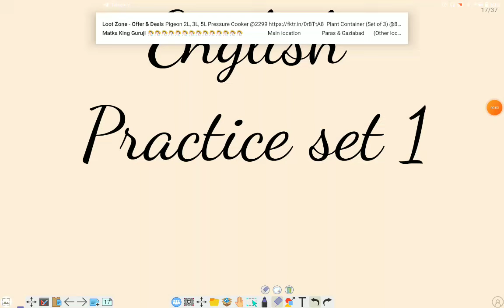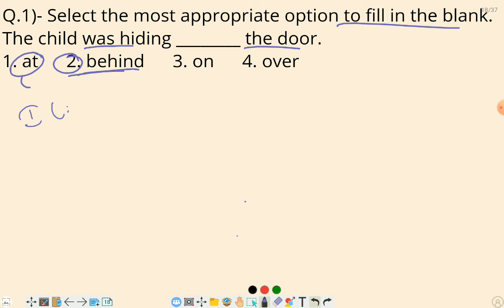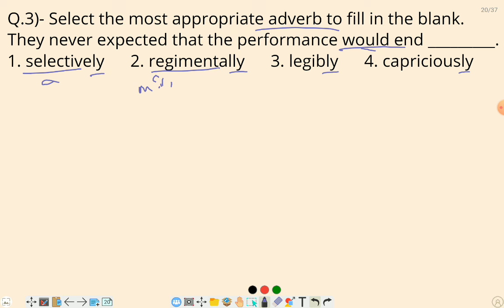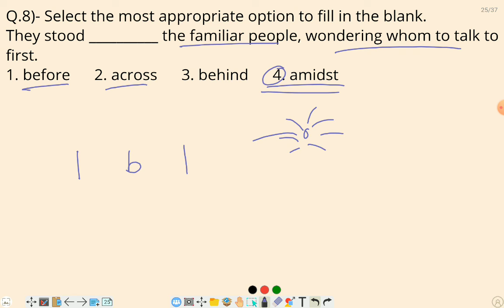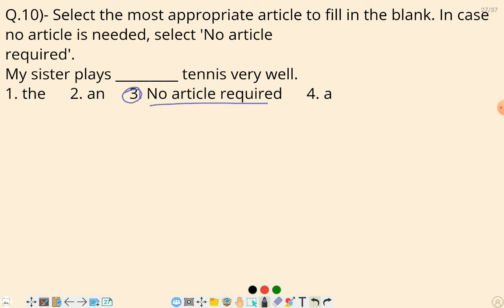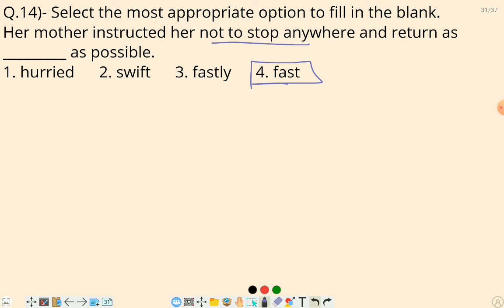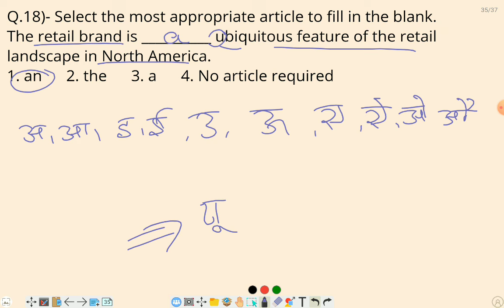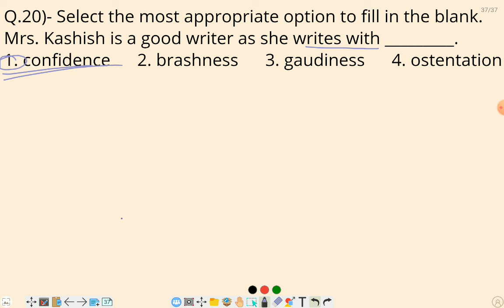DSSSB ENGLISH || PRACTICE SET 1 |PYQ| MARKS BOOSTER